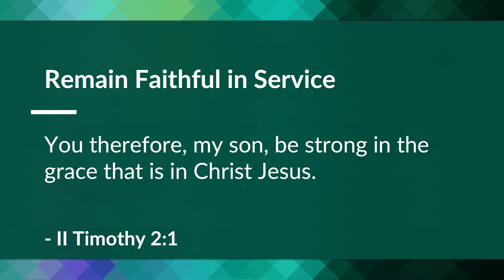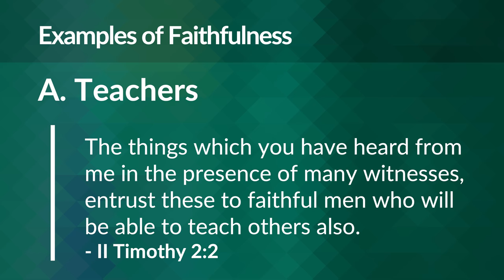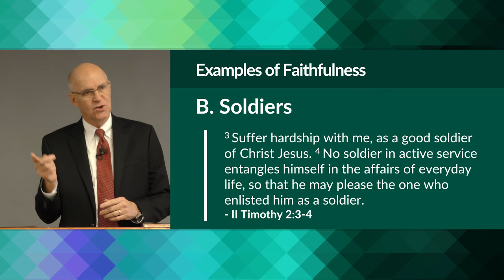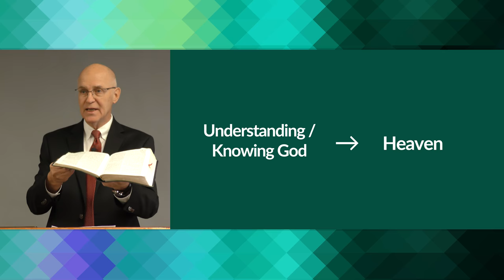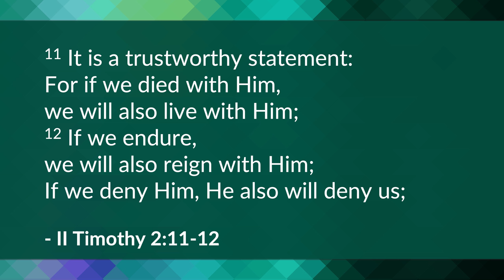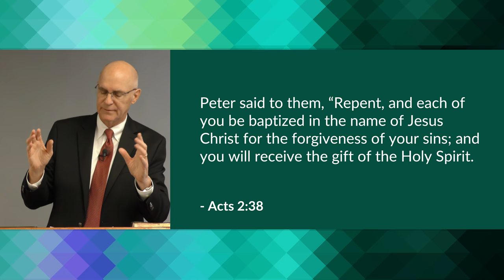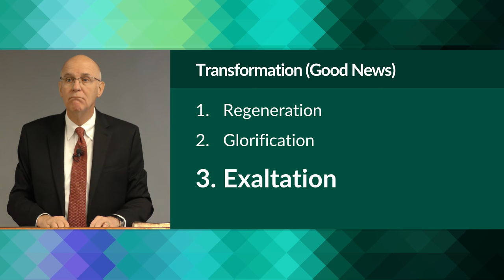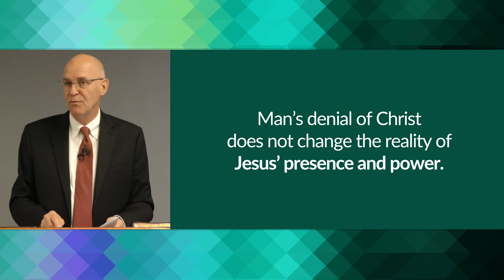Encouragement and Instructions: Remain Faithful - Part 2 (II Timothy 2:1-13) – Mike Mazzalongo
Paul provides Timothy with both examples and motivation to remain faithful in his service to the church. (II Timothy 2:1-13)